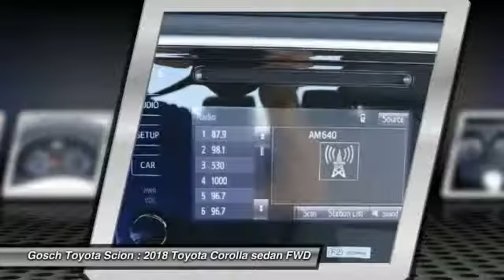2018 Toyota Corolla HEMET BEAUMONT MENIFEE PERRIS LAKE ELSINORE MURRIETA T180238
2018 Toyota Corolla L CVT

GOSCH TOYOTA SCION PROUDLY SERVING HEMET, BEAUMONT, MENIFEE, PERRIS, LAKE ELSINORE, MURRIETA, AND SURROUNDING SOUTHERN CALIFORNIA LOCATIONS. THIS SLATE METALLIC 2018 Toyota COROLLA IS EQUIPPED WITH A Engine: 1.8L I-4 DOHC Dual VVT-i, AUTOMATIC TRANSMISSION, AND RECEIVES AN ESTIMATED 28 City/36 Hwy MPG. GOSCH TOYOTA SCION 450 CARRIAGE CIRCLE HEMET CA 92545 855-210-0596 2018 Toyota COROLLA L CVT Stock #: 8-T180238 | VIN: 5YFBURHE7JP743148 | 2018 Toyota Corolla L CVT Gosch Toyota Scion